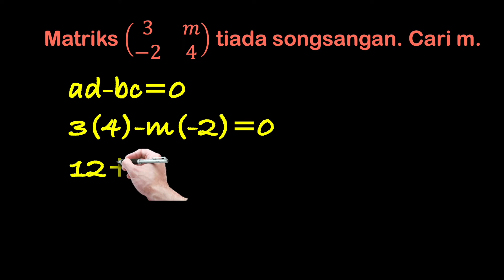MATE PINTAS SPM | Matriks Tiada Songsang